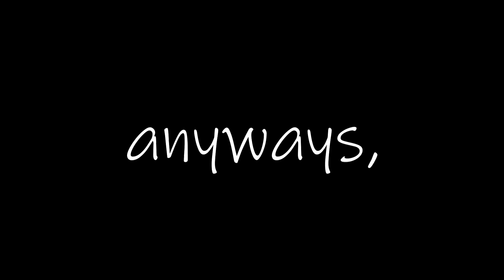We brought home a pineapple.